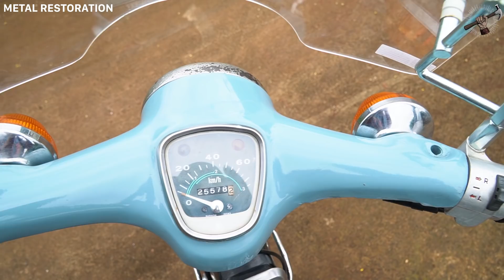1978 Honda Super Cub C50 Full Restoration | Will It Run After 42 Years?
1978 Honda Super Cub C50 Full Restoration | Will It Run After 42 Years?
* Help secure more tools for future videos (if you want):
Thank you so much!
00:00 Show
00:31 Engine restoration
22:06 Show engine
22:24 Test engine
23:32 Frame restoration
40:54 Show results
41:16 Assembling
43:37 Test